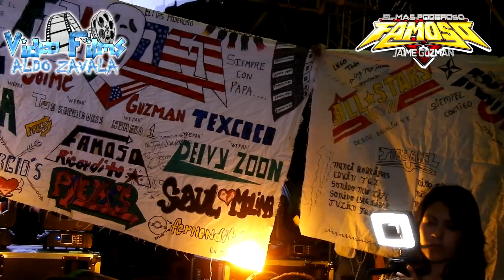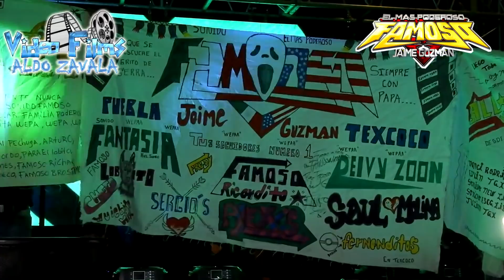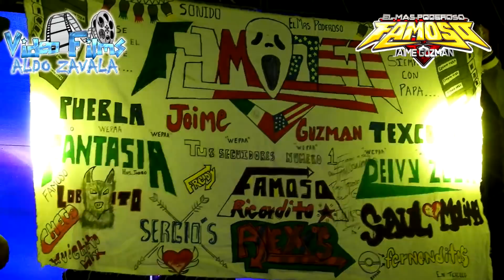AMOR SIN SUERTE - Tema NUEVO - Sonido FAMOSO - Tocuila Texcoco 2018